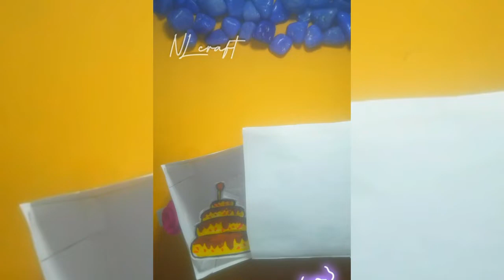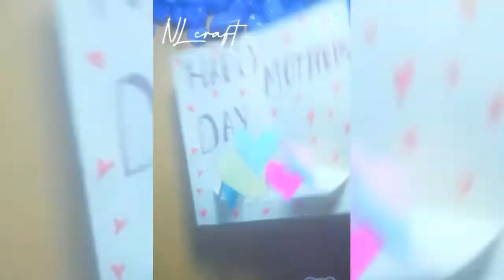amazing 6 craft ideas must watch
6 types of craft making with NL craft